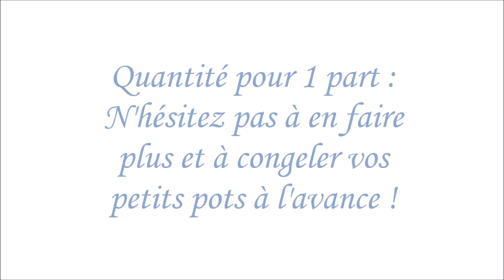Recettes Companion — PUREE DE HARICOTS VERTS POUR BEBE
Vue dans cette vidéo : Assiette ventouse pour bébé

1 part — préparation 15 min — cuisson 20 min

Ingrédients

• 90 g de haricots verts extrafins
• 2 gouttes d'huile de colza
• 150 ml d'eau

Aurélie